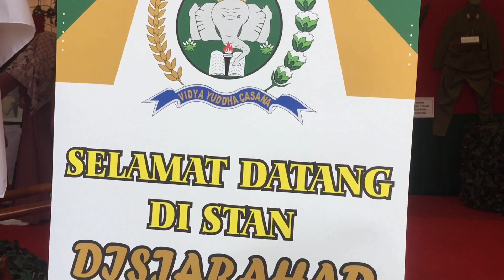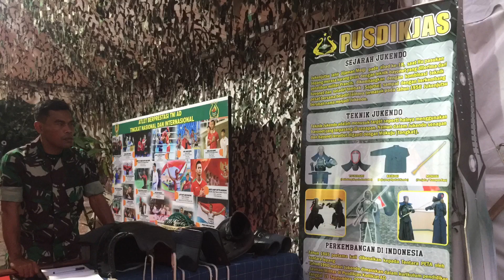Stand TNI Angkatan Darat Fair 2023, di Monas